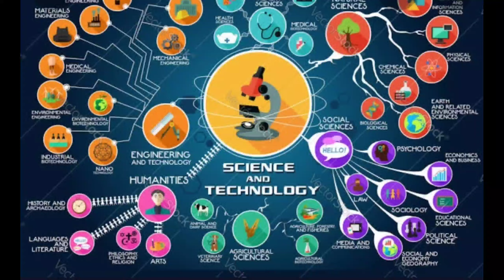DAY SKY AND NIGHT SKY PROJECT WORK FOR KIDS 😊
DAY SKY AND NIGHT SKY EXPLANATION BY DEEKSHITHA